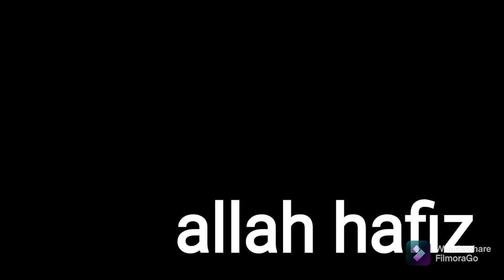DHA bahawalpur /beautiful house plaining area /anisa imran with new ideas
aslam o alsikum
a beautifull house plaining arean DHA bahawalpur
beautifull park
beautifull dble road
hospilte car parking pure water plant